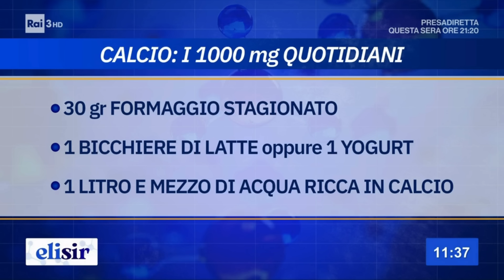Ossa sane e forti per tutta la vita, i consigli della Professoressa Brandi ad Elisir su Rai3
Nella puntata di Elisir dell'11 marzo 2024 su Rai3 è stata ospite la Professoressa Maria Luisa Brandi, endocrinologo di fama mondiale nonché presidente dell'Osservatorio Fratture da Fragilità Italia, che svela come sia semplice ed accessibile a tutti mantenere in salute le proprie ossa, anche da anziani, seguendo uno stile di vita salutare e curando l'alimentazione.

A seguire gli argomenti di massima dell'intervista:
RAFFORZARE LE OSSA:
 Il segreto per ossa in salute
 Alimentazione al primo posto
 Alimenti ricchi di calcio
 Quando serve una integrazione di calcio
 Ossa sane e forti, fondamentale l'attività fisica
 Attività consigliate per rinforzare le ossa
 Quando iniziare l'attività fisica
 Il ruolo della vitamina D: assumerla a stomaco pieno